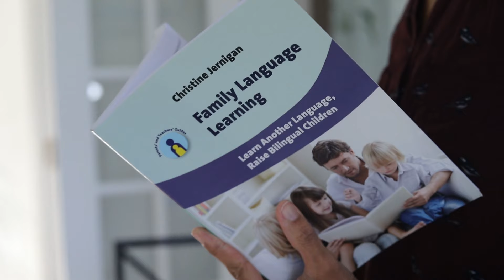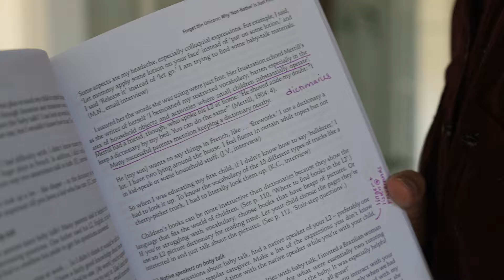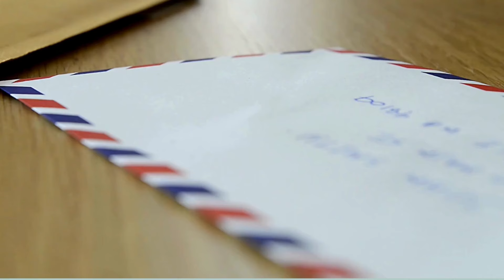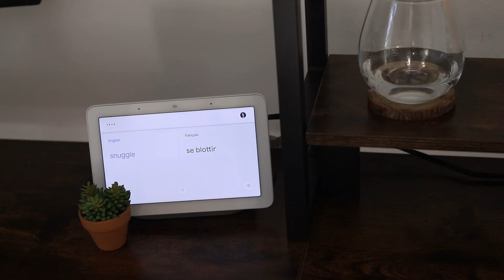Do THIS to Enrich Your Child's Language Learning Environment | Foreign Language Parenting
In the midst of potty training, snack time, and homework help, it's not always convenient to look up the words you don't know. But looking up new words has so many benefits! In this video, I'll try to convince you to rethink things next time you speak your way around a vocabulary gap instead of looking the word up.

Authentic dialogues for foreign language parents ($5/month)

Mentioned in this video:
Family Language Learning: Learn Another Language, Raise Bilingual Children